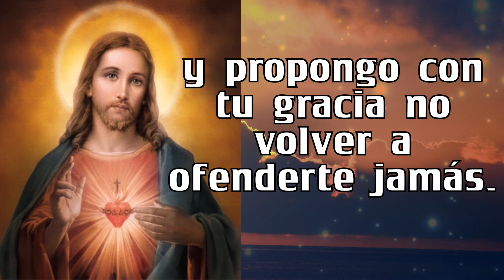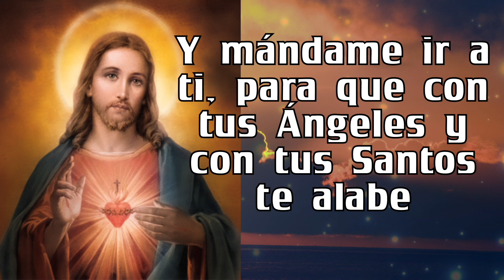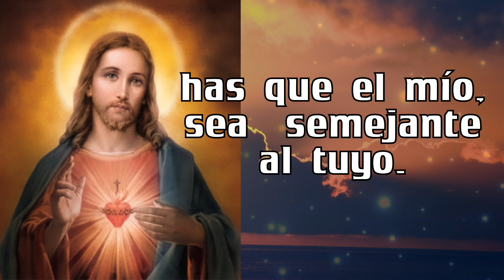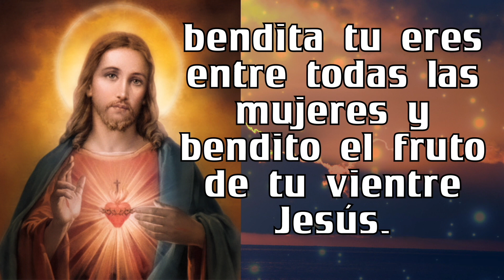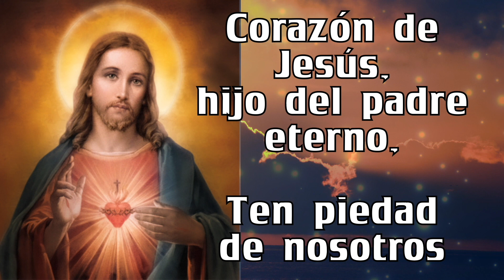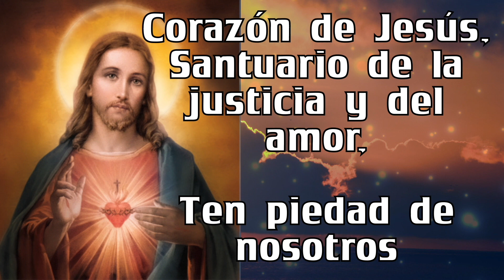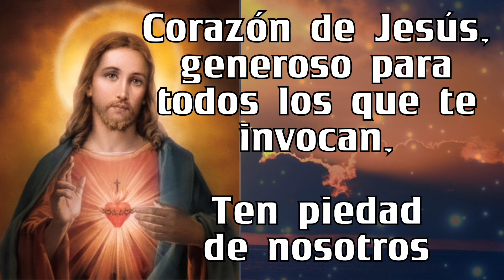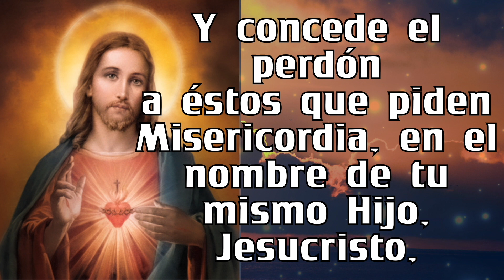Rosario al SAGRADO CORAZÓN DE JESÚS ❤️❤️ de hoy VIERNES 🙏🏻🙏🏻 13 de OCTUBRE 💐🌹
5 minutos de ORACIÓN Rosario al SAGRADO CORAZÓN DE JESÚS ❤️❤️  de hoy  VIERNES 🙏🏻🙏🏻  13  de OCTUBRE  💐🌹

GRACIAS !
BENDICIONES !